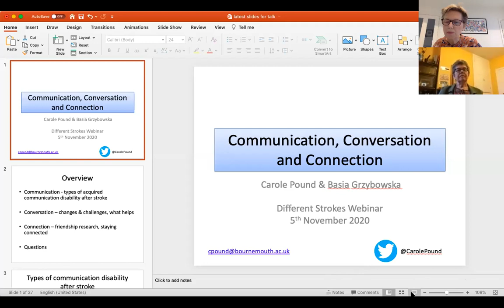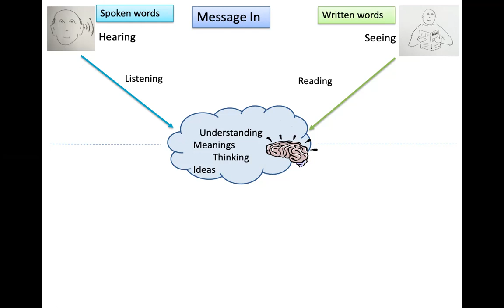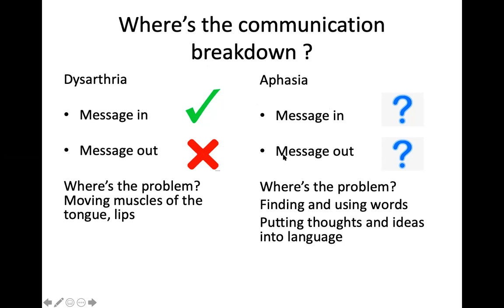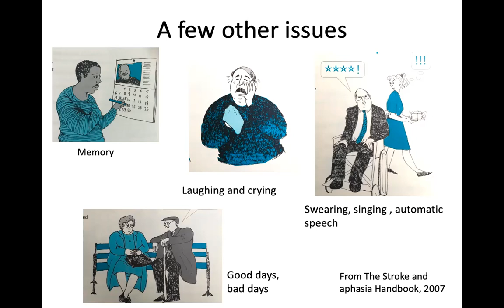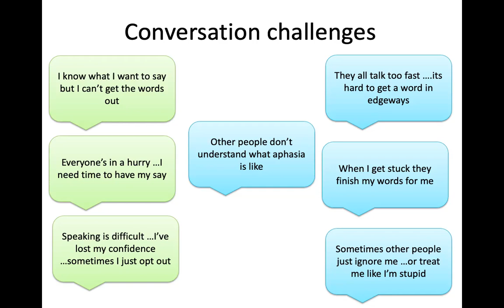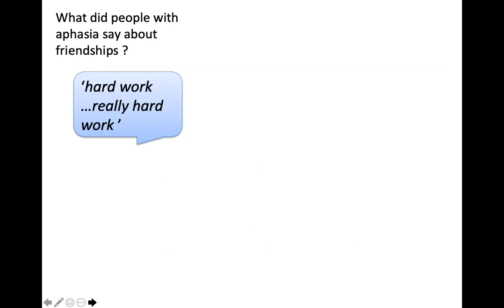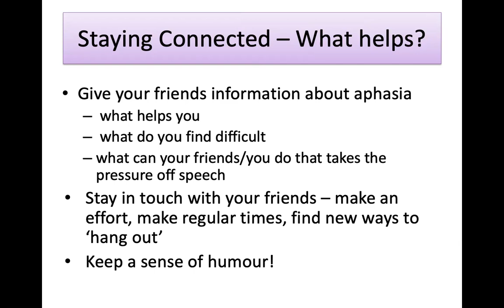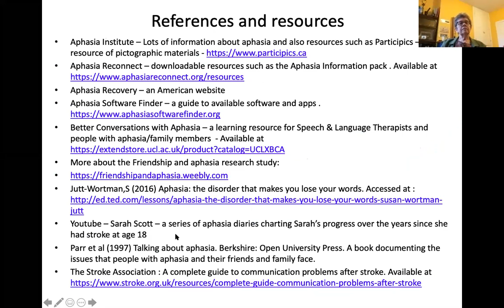Communication, Conversation and Connection – Living with Communication Disability after Stroke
Dr Carole Pound is a speech and language therapist and healthcare researcher. For many years she has worked with people who have aphasia/communication disability after a stroke. She is particularly interested in long term recovery, peer support and developing and maintaining friendships when communication is challenging.

Carole discusses the changes to speech, language and conversation that can occur after a stroke. She shares ideas with Basia who has lived with a communication disability for twenty years. They also answer frequently asked questions.